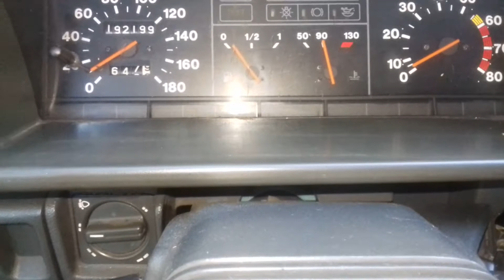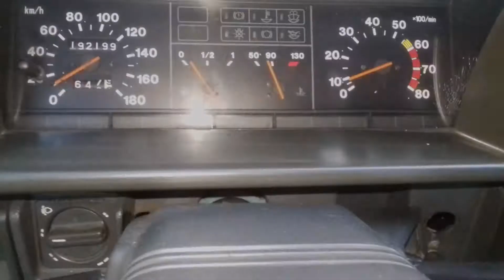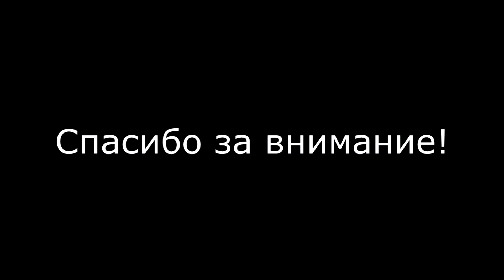Пропали обороты ВАЗ 2109 (карбюратор).Решение проблемы.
Нет оборотов в двигателе (карбюратор) (Пропал холостой ход). Быстрый ремонт своими руками. Проверка магнитного датчика холостого хода.